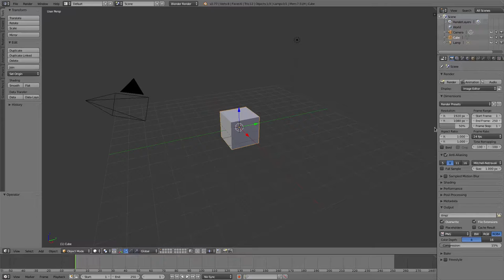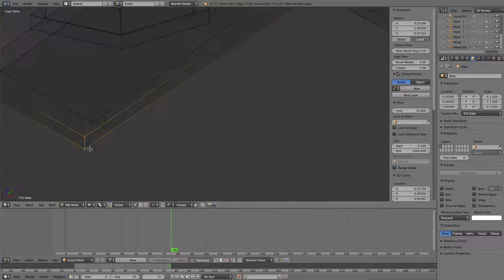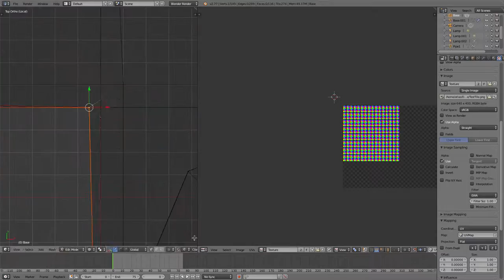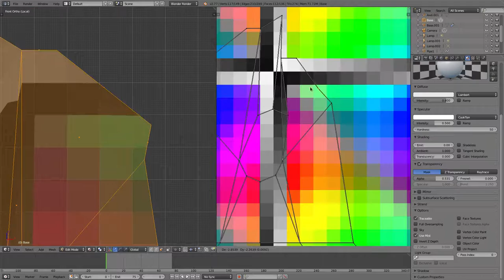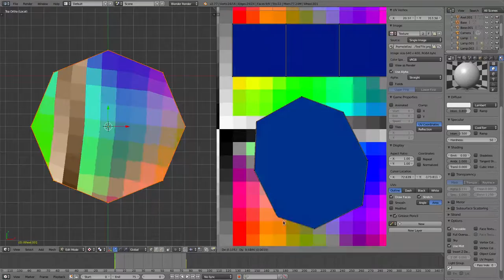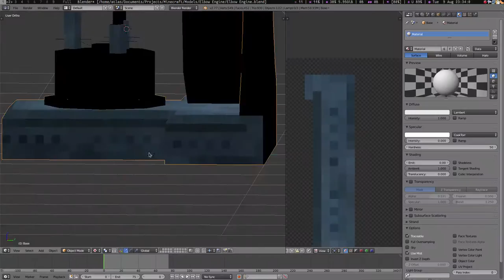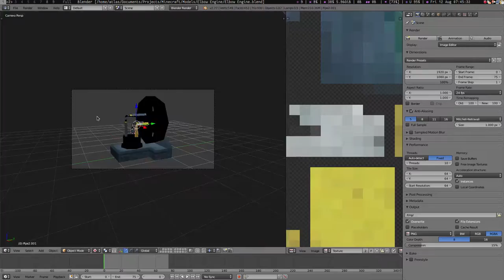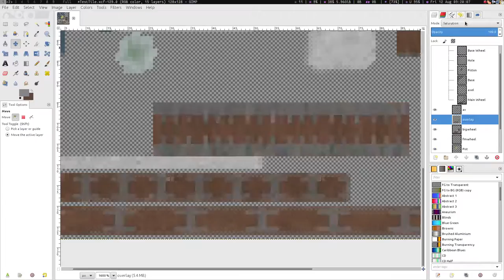Time lapse - The Elbow Engine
0:00   - Model Building
3:42   - UV Mesh Unwrap
12:44 - UV Texture Outline
14:46 - Texturing
21:05 - Model Working in Minecraft 1.10
First time for awhile I've actual gone ahead and created something.

I was a little rusty then the UV section of the video but it still turned out fine despite it being the largest amount of work.
MC version is 1.10